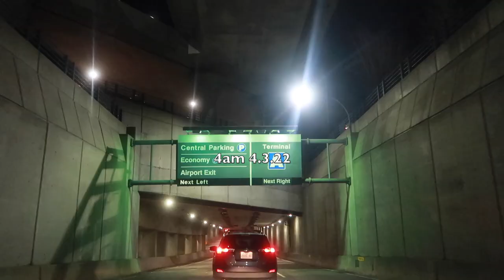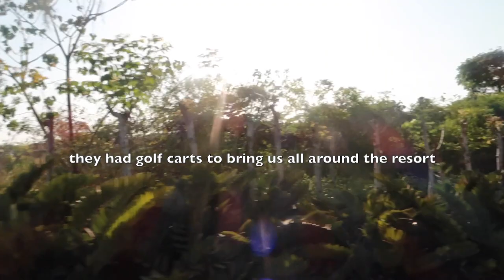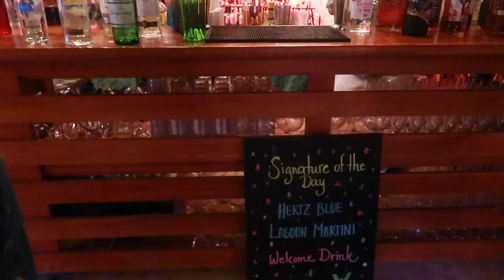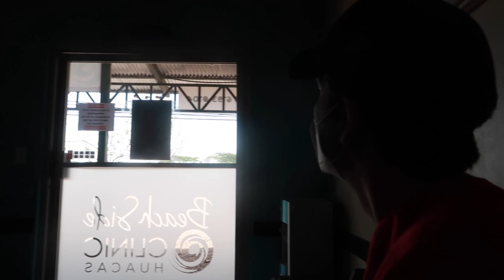COSTA RICA travel vlog: W hotel Reserva Conchal | all inclusive luxury resort vacation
pieces mentioned:
blue aviator sunglasses (code ALLYSON20)
body chain
white cover up
knit cover up
rhinestone purse
sport sunglasses
yellow maxi skirt set (code ALLYSONXO)

CODES
SINBONO: ROSE22
petal & pup: ALLYSONXO
fifth & ninth: ALLYSON20
paragon fitwear: ALLYSONROSE
peppermayo: ALLYSON15

video equipment i use
journal i use